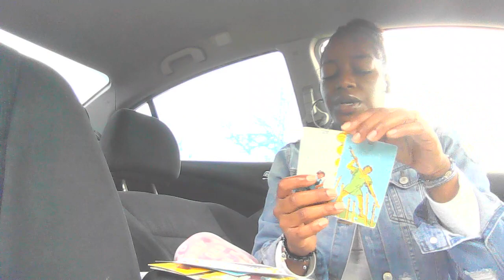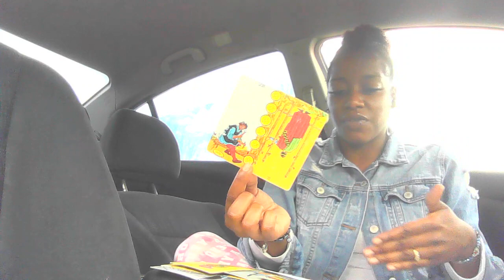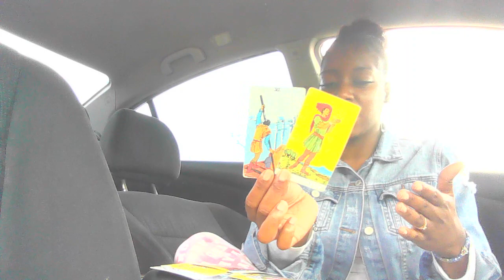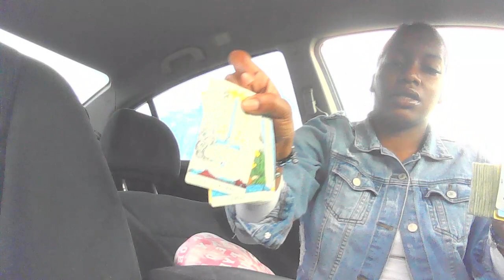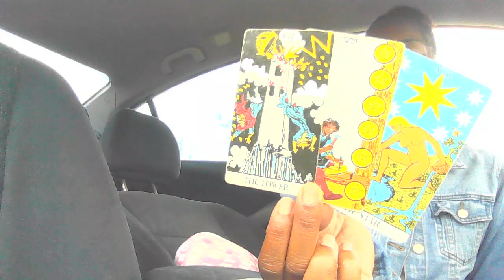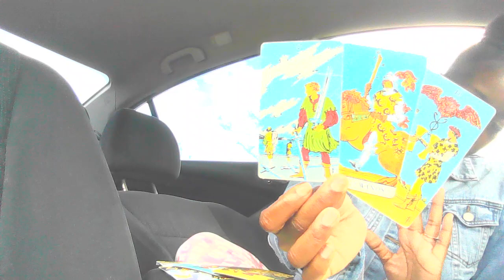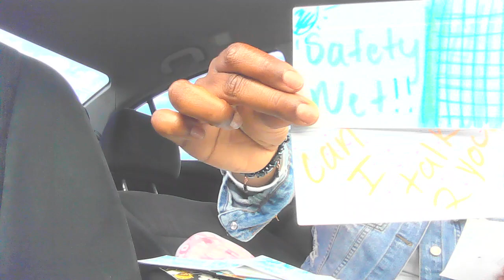🚨🤫{PART.2} THE SECRET THEY TRIED SO DESPERATELY TO KEEP FROM YOU! &💸PAID THEM NOT TO TELL